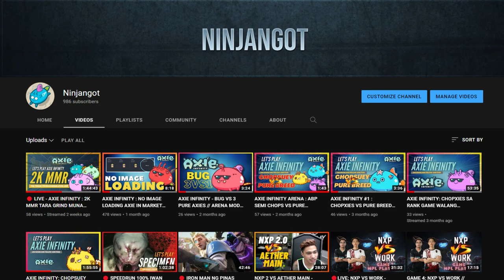DOUBLE DUST - AUTO SURRENDER KALABAN SA BUILD KO // TERROR x TERMI // TOP BUILD // GAMEPLAY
Highest Rank : 2.2K MMR
Current Rank: 1.3K MMR
Team: Double Dust, Plant

axie dusk,
axie dust cards,
axie dust terminator,
axie dust aqua plant,
axie dust termi aqua plant,
axie dust beast,
axie dusk beast plant,
axie dusk class,
axie dusk reptile plant,
axie dusk terminator,
axie dusk aqua plant,
axie dusk beast,
axie dusk dusk plant,
axie dusk build,
axie dusk bird plant,
axie dusk best cards,
axie dusk beast reptile,
axie dusk breeding,
axie dust beast plant,
dixie dust,
dusty dixie road,
dixie d'amelio musty,
axie dusk gameplay,
axie dusk gravel ant,
axie dusk guide,
dust gameplay axie,
dusk terminator axie gameplay,
dusk terminator axie guide,
dusk bird plant axie gameplay,
dusk aqua plant axie gameplay,
dusk axie infinity,
como jugar dusk axie,
pixie dust,
pixie dust sound effect,
pixie dust green screen,
pixie dust dr farrah bunch,
pixie dust full movie,
pixie dust overlay,
pixie dust lip tint review,
pixie dust song,
axie dusk reptile,
axie dusk ronin,
axie dusk rimp,
reptile vs dusk axie,
rbp dusk axie strategy,
ruthless redge axie dusk,
axie dusk termi,
dust terminator axie combo,
dust target axie,
axie dusk vs plant,
axie dusk vs reptile,
dusk vs aqua axie,
dusk vs beast axie,
dusk terminator axie vs aap,
axie dusk with beast cards,
axie dusk weakness,
what is dusk axie,
dusk with axie kiss,
2 dusk axie,
3 dusk axie,
dusk terminator axie 46 speed